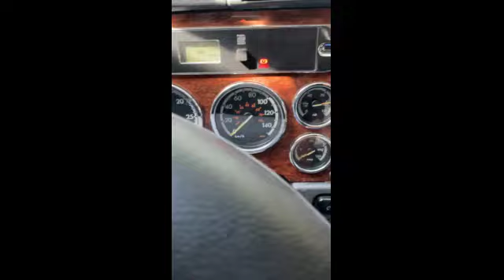TRANSPORTANDO LECHE EN TRACTOMULA! FLORENCIA - VALLEDUPAR, FREIGHTLINER CASCADIA | PARTE 1